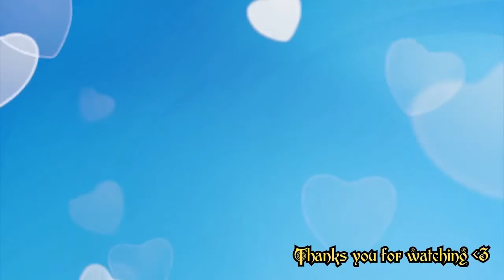Funny baby videos playing funny pet videos 2021 - Funny baby